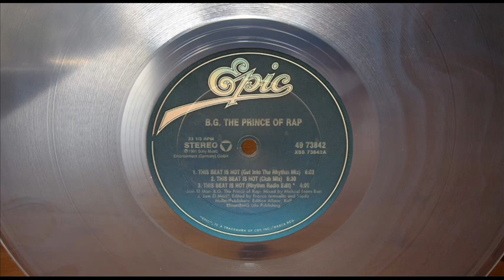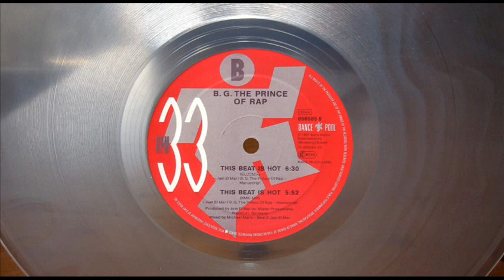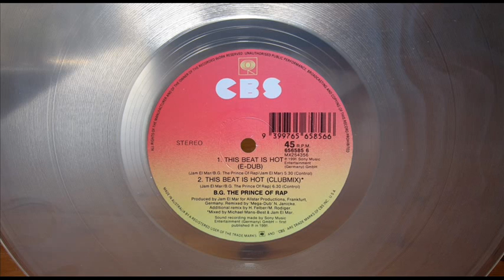B.G. THE PRINCE OF RAP - THIS BEAT IS HOT (CLUBMIX) (℗1991 / ©2014)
1991 EPIC, 49 73842;
1991 DANCE POOL, 656585 6;
1991 DANCE POOL, 656585 8;
1991 CBS, 656585 6;
1991 EPIC, 49K 73978;
1991 DANCE POOL,  DAN 656585 2;
1991 CBS, 656585 2;
2014 ELECTRIFY.